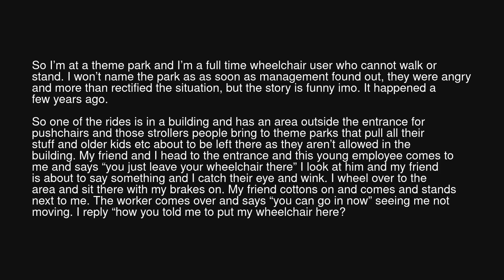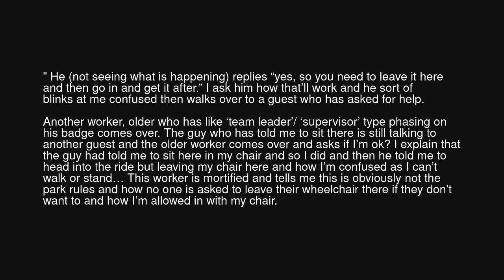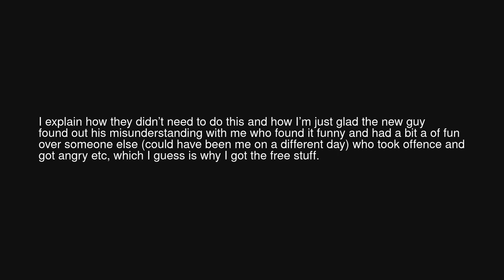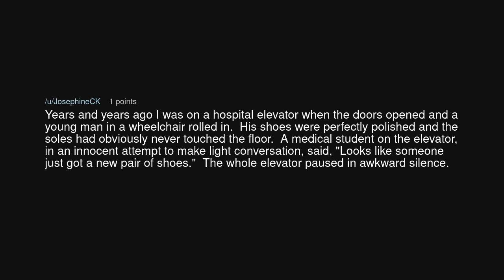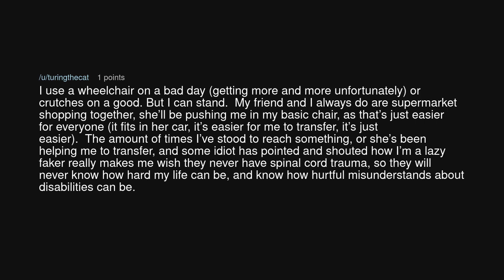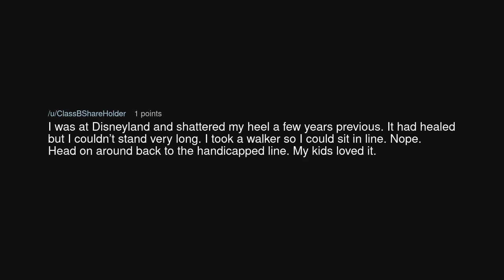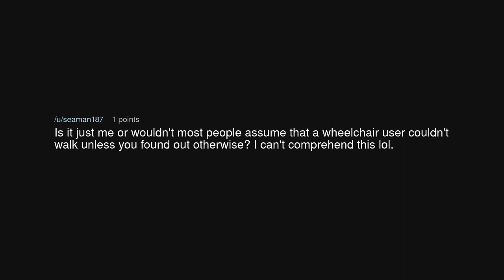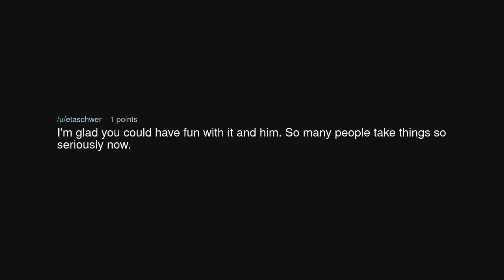Not all wheelchair users can walk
Not all wheelchair users can walk (r/MaliciousCompliance)

Source: chroniccomplexcase on Reddit (link removed at the insistence of YouTube)